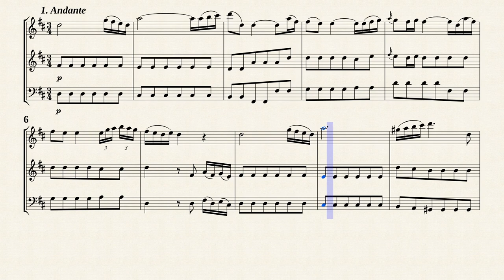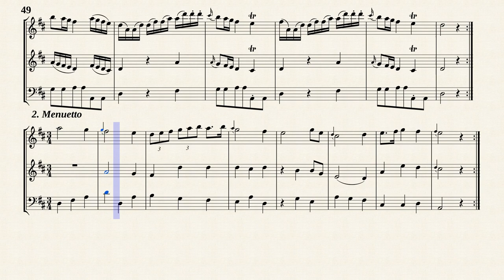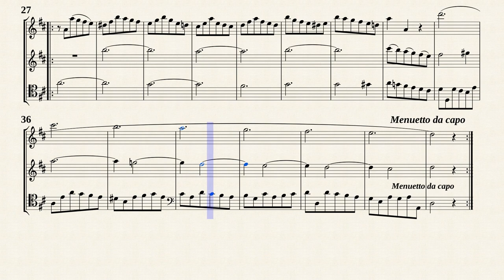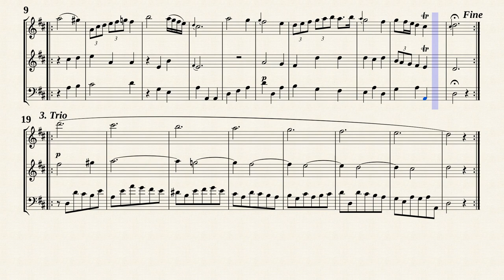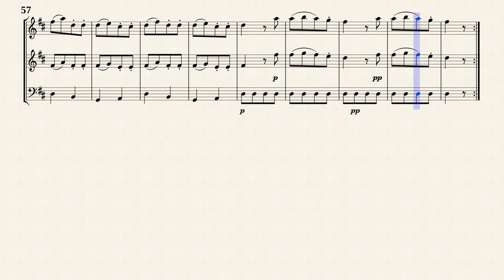Haydn, J. _ Triosonata Op.11 No.1 D-Dur [Trv, Vln, Vla.d.g.]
Arr. by : Federico Sarudiansky (b. 1977)
Sonata No.1 D-Dur
from &quot; 6 Trio Sonata for Flute(Recorder), Vioin, Continuo, Op. 11 &quot;
Transposed for Traverso, Violin and Viola da gamba
by IMSLP#636418 PDF file.